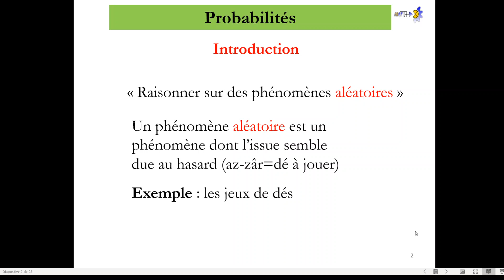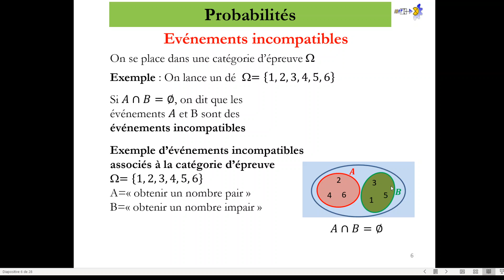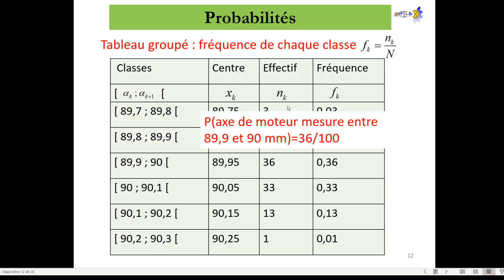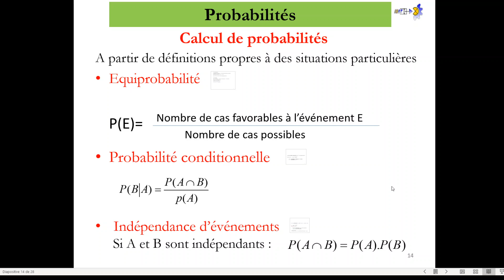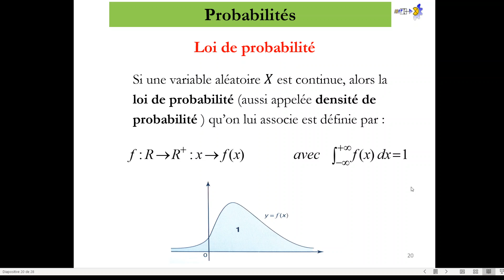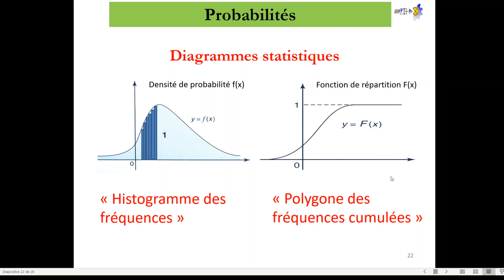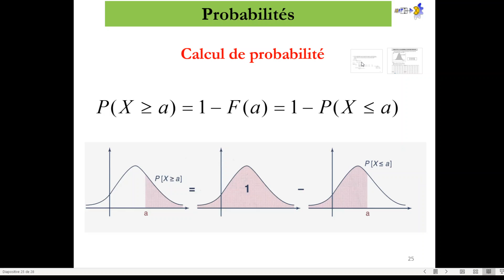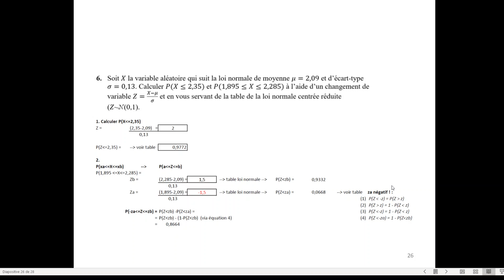Cours théorique sur les probabilités